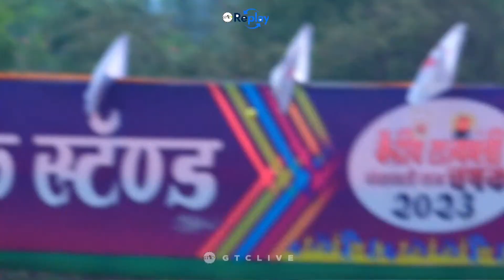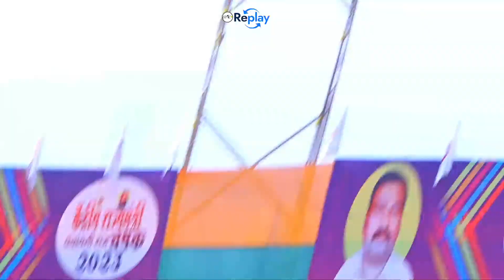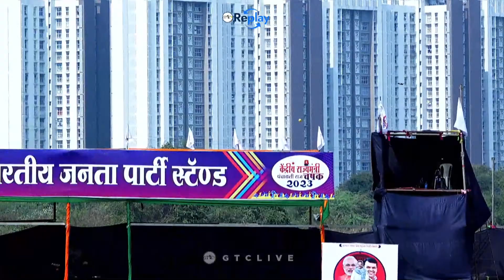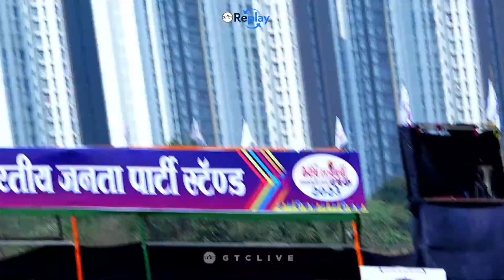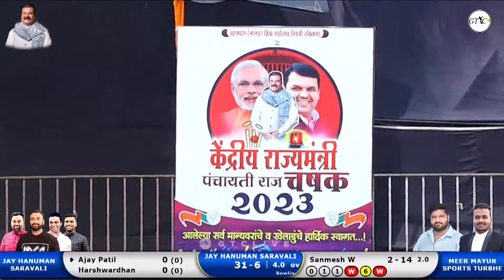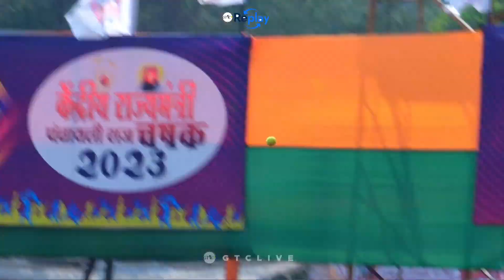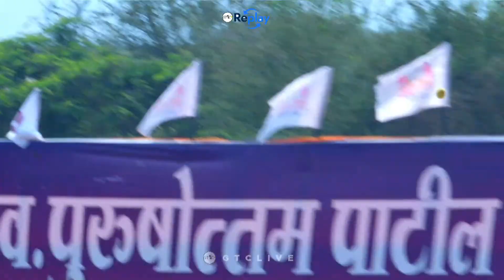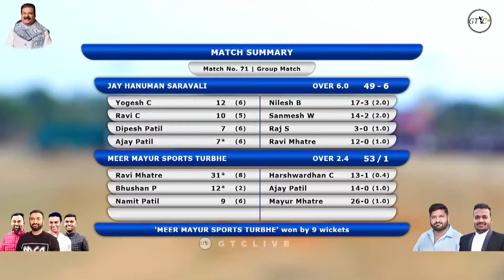Saravali Vs Turbe Match At Kendriya Rajyamantri Panchayatiraj Chashak 2023 - Anjur